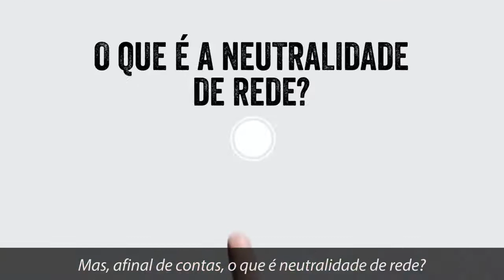Neutralidade de Rede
Assista ao vídeo da Manu sobre Neutralidade de Rede!

Se gostar, compartilha!